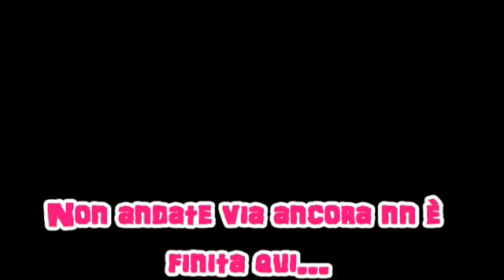24-08-2011 Auguri Peter.avi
Feliz Cumple Peter.